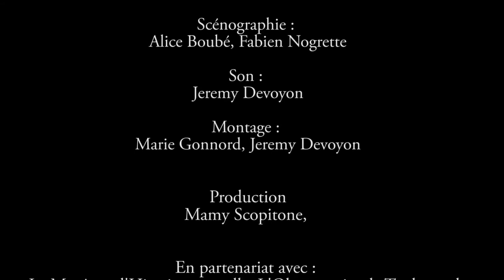Georges Zissis, physicien et Novélisé 2012